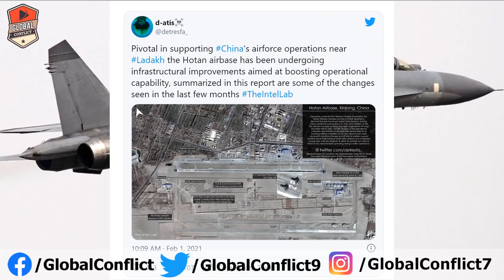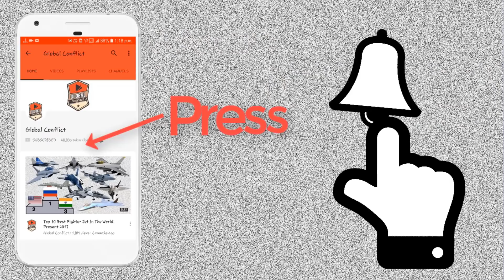चीन Deploy कर रहा है J-20, J-11, AEW&C और UAV | LCH-AF and VL-SRSAM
The HAL Light Combat Helicopter (LCH) is an Indian multi-role attack helicopter designed and manufactured by Hindustan Aeronautics Limited (HAL). It is the world’s lightest modern attack helicopter and its flight ceiling is the highest among all attack helicopters. It has been ordered for both the Indian Air Force and the Indian Army. The type is also intended to be sold upon the export market; since 2015, HAL has been seeking other customers for the LCH.

The impetus for the development of the LCH came in the form of the Kargil War, a conflict fought between India and neighbouring Pakistan in 1999, which revealed the Indian armed forces lacked a suitable armed rotorcraft capable of operating unrestricted in the high-altitude theatre. Accordingly, both HAL and the Indian armed forces commenced exploratory efforts towards the conceptualisation of a combat helicopter to perform in this role. During 2006, the company announced that it had launched a development programme to produce such a rotorcraft, referred to simply as the Light Combat Helicopter. Originally, the LCH was anticipated to attain initial operating capability (IOC) by December 2010, however development of the type was protracted and subject to several delays, some of which having been attributed to suppliers.

Astra is an all weather beyond-visual-range air-to-air missile developed by the Defence Research and Development Organisation. It is the first air-to-air missile developed by India. It features mid-course inertial guidance with terminal active radar homing. Astra is designed to be capable of engaging targets at varying range and altitudes allowing for engagement of both short-range targets at a distance of 10 km (6.2 mi) and long-range targets up to a distance of 110 km (68 mi). Astra has been integrated with Indian Air Force's Sukhoi Su-30MKI and will be integrated with Dassault Mirage 2000, HAL Tejas and Mikoyan MiG-29 in the future. Limited series production of Astra missiles began in 2017.

After the development of Astra Mark 1, three new variants are planned for future. Astra IR close combat missile with imaging infrared homing for shorter range up to 80 km (50 mi). Astra Mark 2 with larger engagement envelope and a range of 160 km (99 mi) equivalent to AIM-120D while propulsion systems under consideration includes liquid-fuel ramjet, solid-fuel ramjet and dual pulse solid rocket motor. Astra Mark 3 will use newly developed solid fuel ducted ramjet technology with a maximum range of 350 km (220 mi) equivalent to Meteor missile.